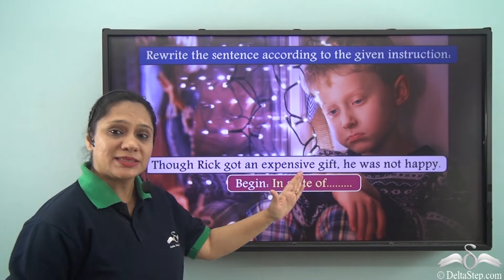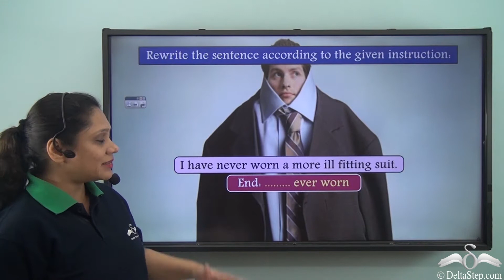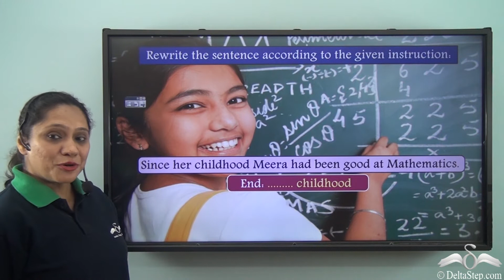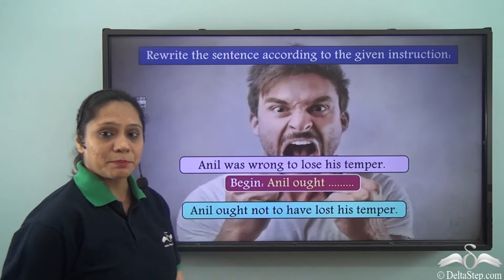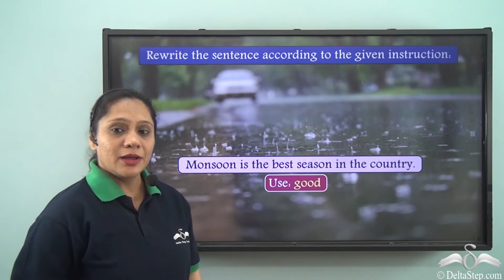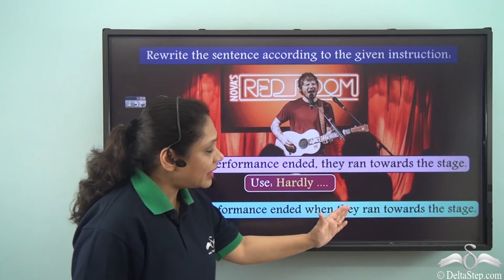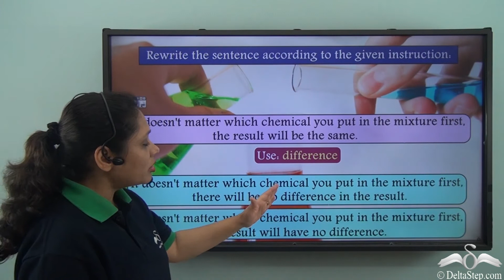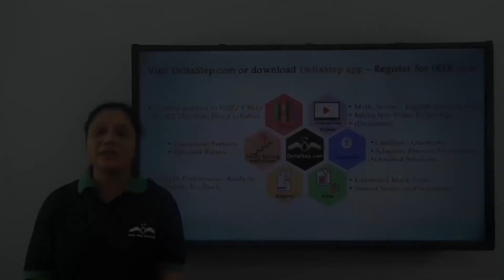ICSE Previous Years' Solved Examples Do as Directed